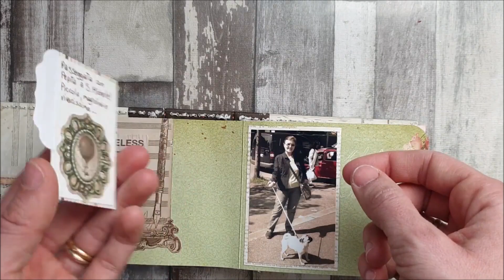Mothers Day Inside the Album Walk Through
We are all missing our mothers during this difficult time! Check out this beautiful album created to gift this Mother's Day and walk through this Family Heirlooms Mother's Day Mini Album that media team member, Elisa Favari, created! There are so many interactive flips, flaps, and tags to add your special photos and memories.

Find the BoBunny Family Heirlooms collection in independent and online stores NOW!